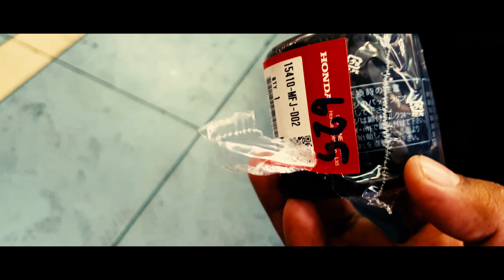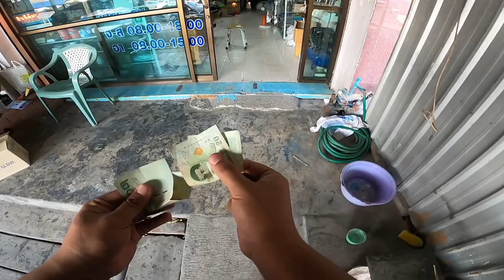ถ่ายน้ำมันเครื่องตอน 4000 โล FORZA350 คุยยาวอีกแล้ว